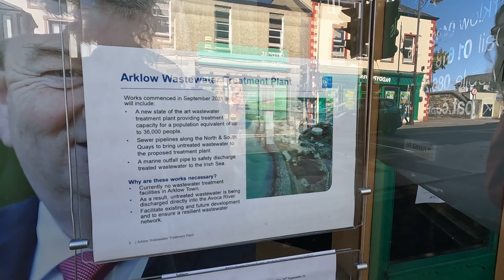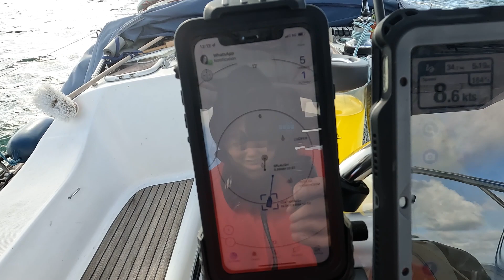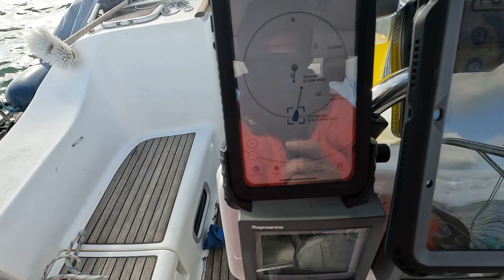howth to kilmore quay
Leaving Howth in a gap in the stormy weather and heading for Arklow and then onward to Kilmore quay to rip my new jeans and put a big cut in my leg at the same time...On the bright side there was a friendly seal in the harbour . I was pretty grum[py though.